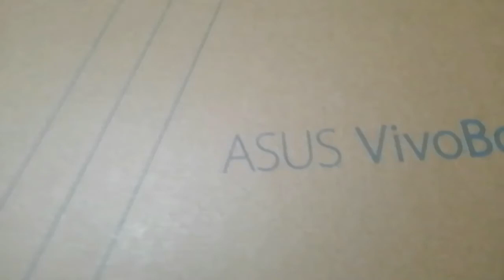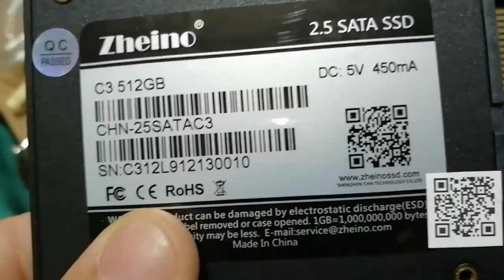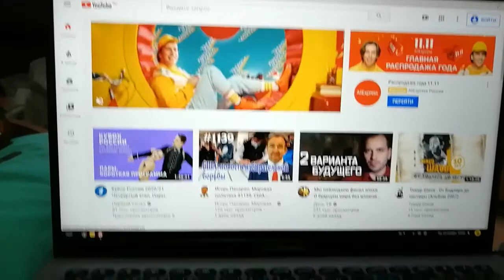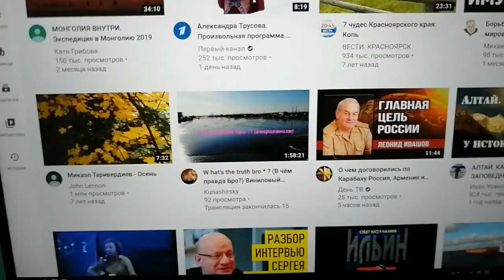ASUS A512DA недорогой ноутбук для домашнего рукоблудства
Разборка нового недорого ноутбука ASUS A512DA , в целях апгрейда его потрошков. Краткий обзор бюджетной модели.